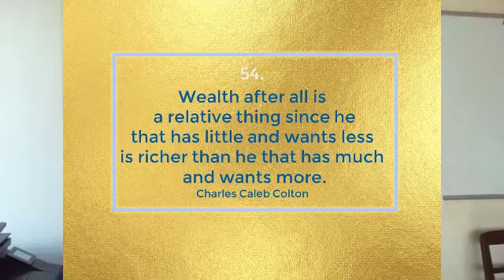Money Quote 54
Relative Wealth